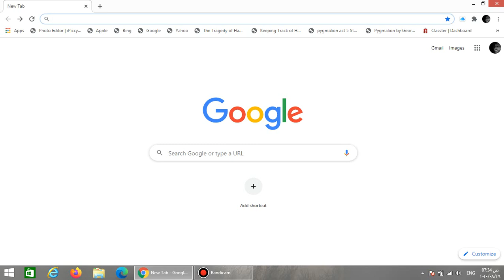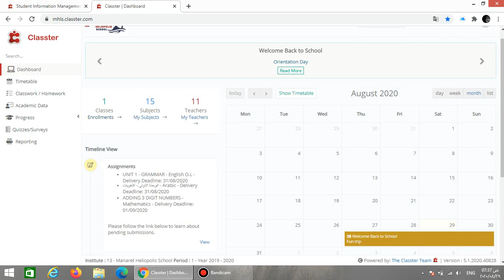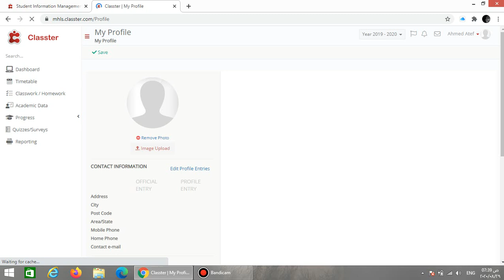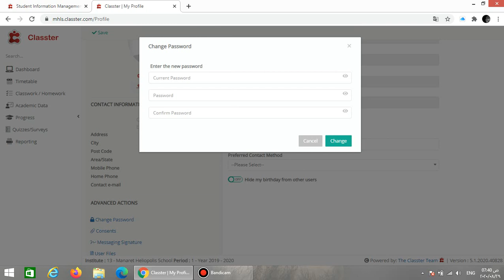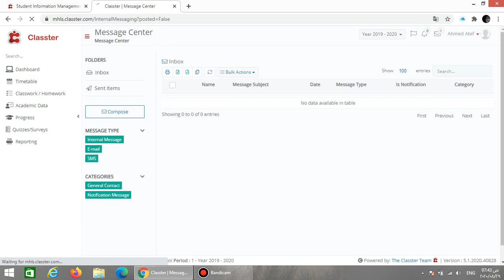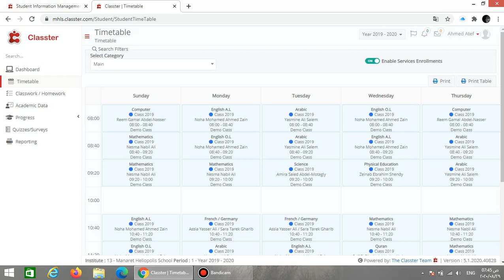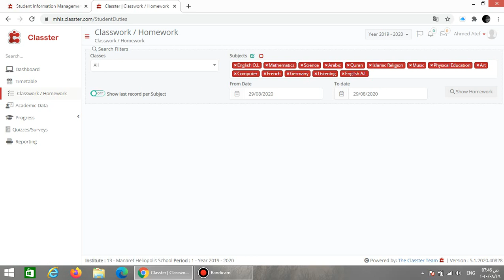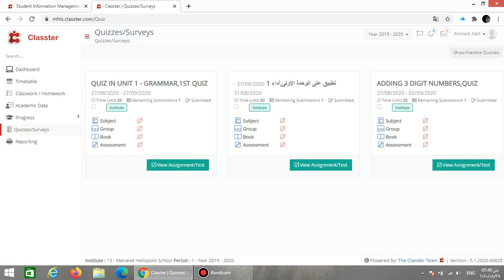CLASSTER FOR STUDENTS INTRODUCTION